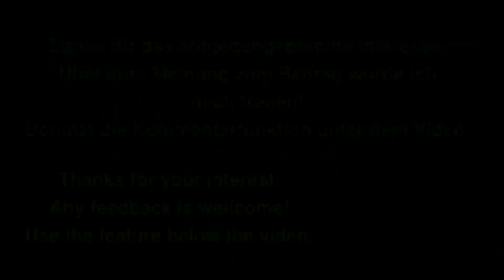Auf einen Blick die Erste!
Auf einen Blick, die Serie die Einblicke verschafft.

in diesem Fall ist es

Simutrans im Netzwerkspiel, pak192.comic Am Anfang hat jeder der neun Spieler ein Kohlekraftwerk und zwei Kohlezechen. dazu gibt es Geld um drei Städte zu gründen.